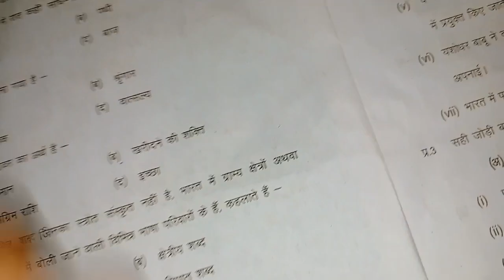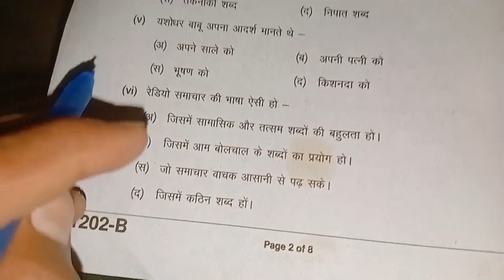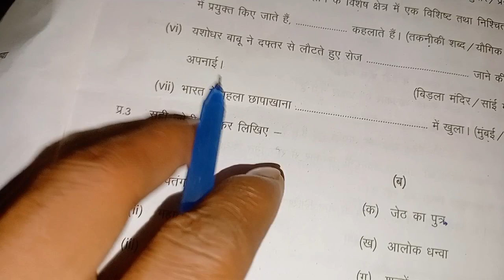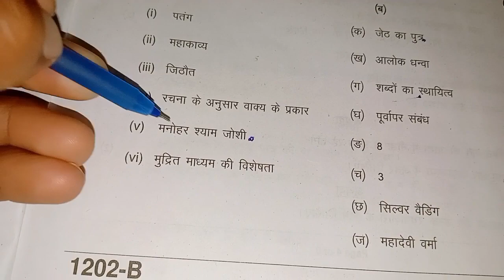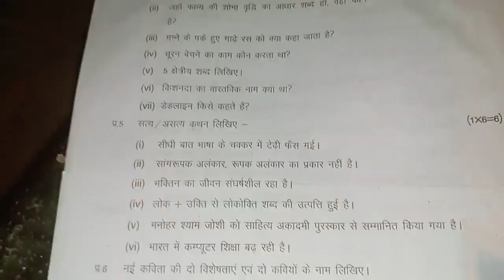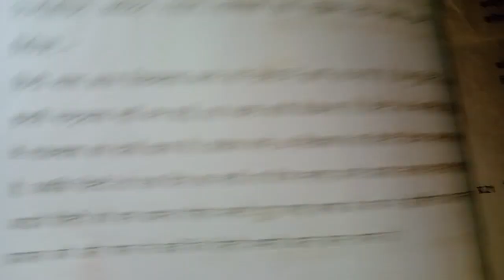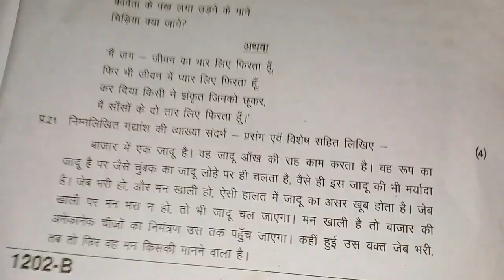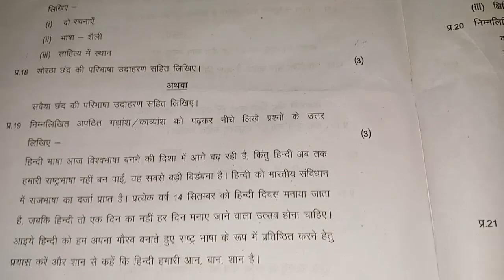🔥MP Board त्रैमासिक परीक्षा हिन्दी 2023-24/class 12th हिन्दी trimasik paper syllabus mp board 2023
MP Board त्रैमासिक परीक्षा सिलेबस 2023-24/class 12th english trimasik paper syllabus mp board 2023

Your Queries 👇🏻
kaksha 12वीं hindi trimasik Pariksha syllabus MP Board
कक्षा 12वीं हिंदी त्रैमासिक परीक्षा सिलेबस 2023
12वीं हिंदी त्रैमासिक परीक्षा में कौन-कौन से पार्ट आएंगे
क्लास 12th हिंदी  त्रैमासिक पेपर में क्या-क्या आएगा
एमपी बोर्ड क्लास 12th हिंदी त्रैमासिक पेपर सिलेबस
12वीं हिंदी त्रैमासिक  पेपर में कौन-कौन से पाठ आएंगे
क्लास 12th हिंदी  त्रैमासिक परीक्षा सिलेबस
कक्षा 12वीं हिंदी त्रैमासिक परीक्षा के लिए क्या-क्या पढ़े
कक्षा 12वीं हिंदी त्रैमासिक परीक्षा में क्या-क्या आएगा
कक्षा 12वीं हिंदी में कौन-कौन से अध्याय आएंगे त्रैमासिक पेपर में
12वीं हिंदी त्रैमासिक पेपर के लिए क्या पढ़े
हिंदी कक्षा 12वीं एमपी बोर्ड के त्रैमासिक पेपर में कहां तक आएगा